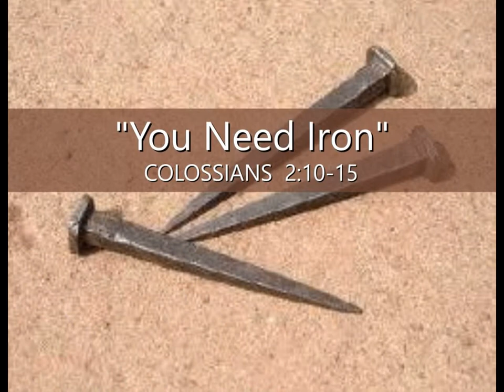6-7-20 MESSAGE - "You Need Iron"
A powerful message on the role of pain and trouble in our lives as it relates to the process of killing the old, carnal man of flesh so that the new spiritual man/woman of God can arise in newness of life to grow, prosper and bear fruit!  All believers should hear this message!